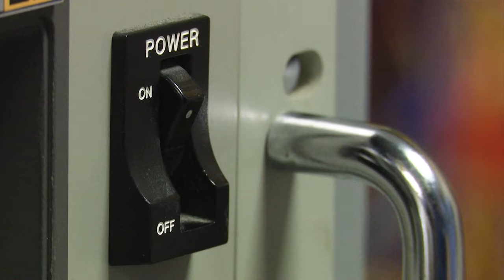1984 #1 Texas vs. #3 Oklahoma | Breaking down the controversial Red River Rivalry matchup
In 1984, the Texas Longhorns and the Oklahoma Sooners had a rockfight before tying 15-15 on a last-second field goal. Here's a full breakdown of the showdown.